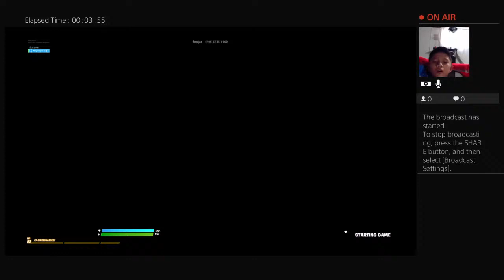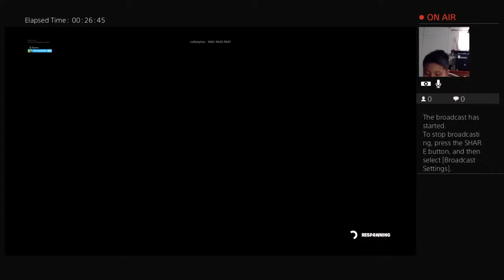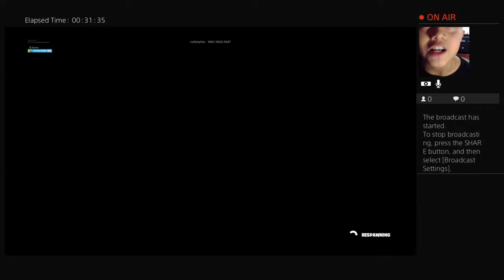Playing crative fill